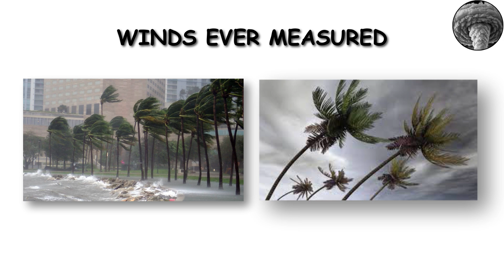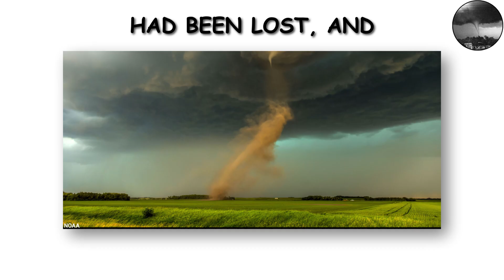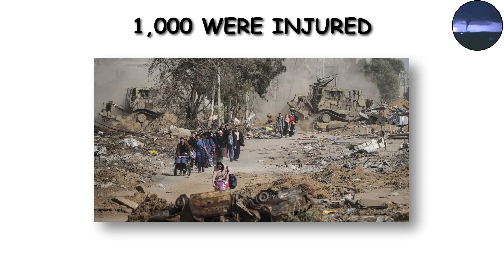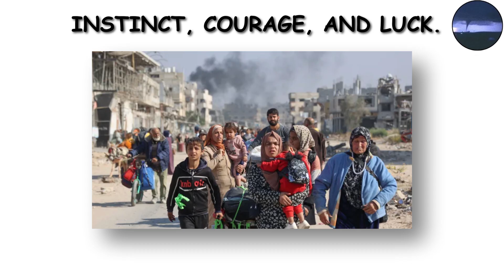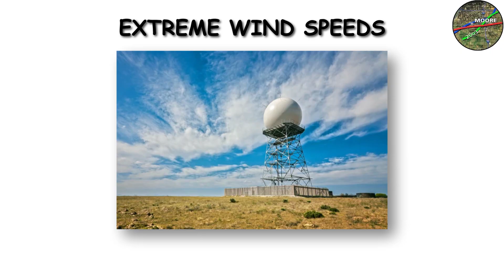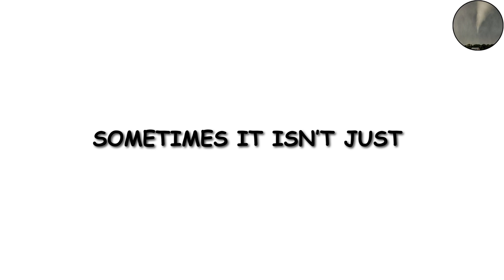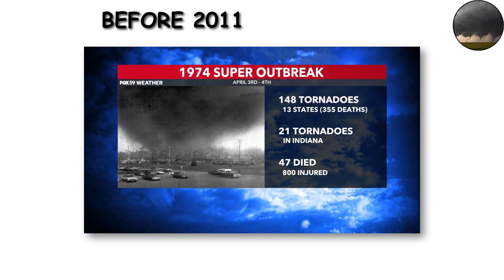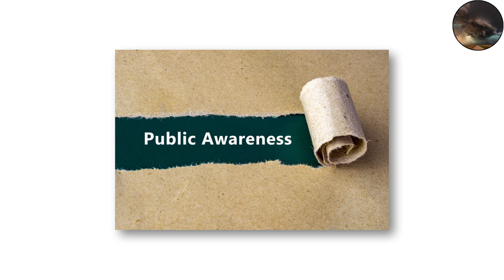The Baddest Tornadoes in History Explained in 10 Minutes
The Badest Tornadoes in History Explained in 10 Minutes

Science Simplified makes the complex world of science easy to understand. From mind-bending physics and biology breakthroughs to the raw power of natural disasters, every video breaks down big ideas into simple, clear, and fascinating stories.

Whether it’s exploring how the universe works, uncovering the secrets of the human mind, or explaining the forces that shape our planet, this channel is your guide to understanding science without the jargon.